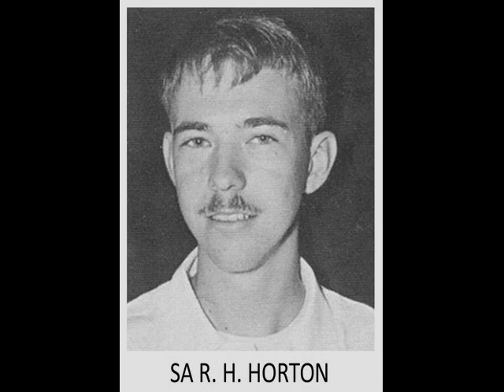67-68 3rd Division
USS Annapolis AGMR-1   Third Division Crew for 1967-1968